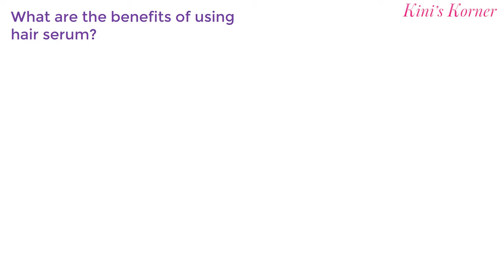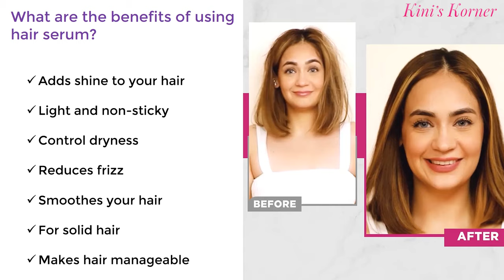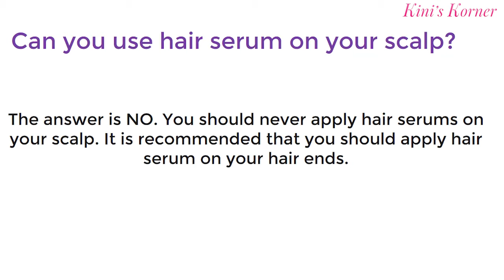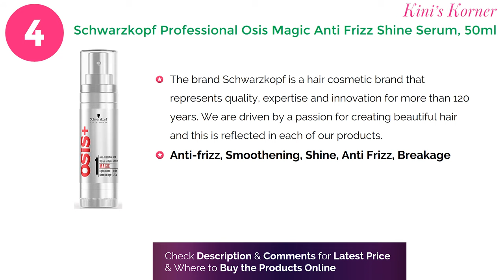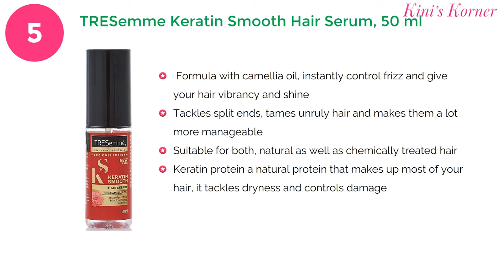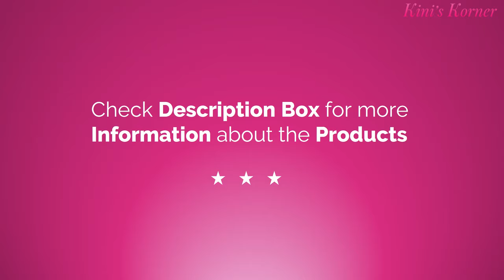8 Best Hair Serums in India with Price | Serums for Dry & Frizzy Hair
Friends, this video will help you to understand & buy right hair serum for yourself. L'Oreal Paris Extraordinary Oil Hair Serum for Women and Men, Streax Hair Serum

Livon Hair Serum for Women & Men for Dry and Rough Hair -

L'Oreal Paris Smooth Intense Serum, 100ml

Livon Hair Serum for Women & Men| All Hair Types |Smooth, Frizz free & Glossy Hair  -

Streax Professional Vitariche Gloss Hair Serum For Women & Men | Enriched With Macademia Oil and Vitamin E

Schwarzkopf Professional Osis Magic Anti Frizz Shine Serum, 50ml

WOW Skin Science Non Sticky Onion Hair Serum For Hair Growth | Frizz Free Smooth Hair| Dry And Dull Hair

TRESemme Keratin Smooth Hair Serum

Schwarzkopf Professional Bonacure Peptide Repair Rescue Nutri-Shield Double Serum | For Total Protection from Heat & UV Rays

mCaffeine Frizz Control Coffee Hair Serum | With Walnut & Argan Oil | Controls Hair Fall & Strengthens Hair Strands | For Men & Women | Lightweight, Non-Sticky & Sulphate Free

Mamaearth Rice Wonder Water Hair Serum for Women, For Detangled Hair in 7 Seconds, With Rice Water & Keratin

Biolage Smoothproof Deep Smoothing 6-in-1 Professional Hair Serum for Frizzy Hair

How to Use Hair Serums Correctly?
What is the best hair serum?
Is hair serum good for your hair?
What are the best hair serums available in India?
Which is the best hair serum to get hair more silky?
Can I use a hair serum every day?
Is Livon hair serum good for hair?
What are some of the best hair care products?